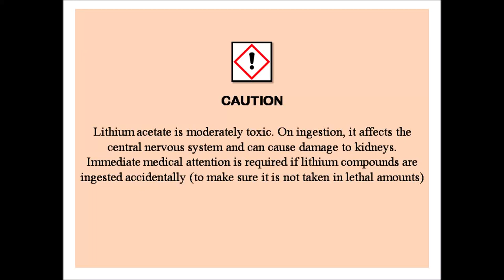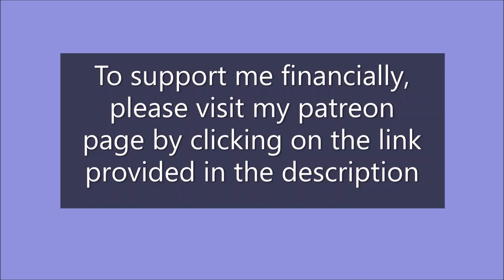Preparation & Properties of Lithium acetate